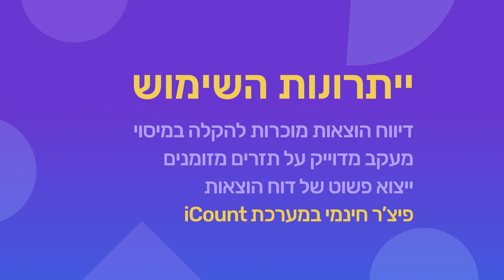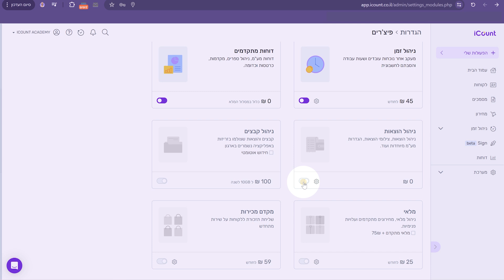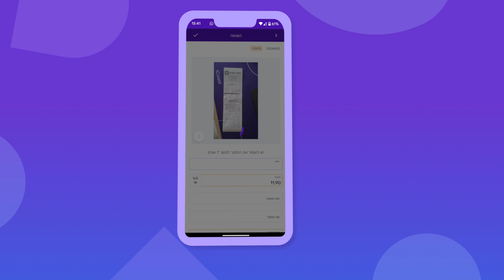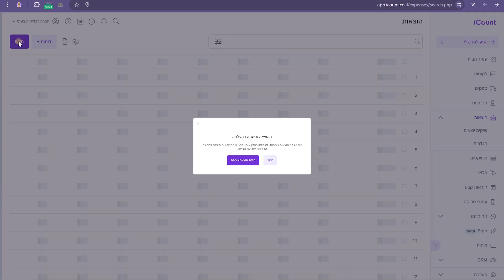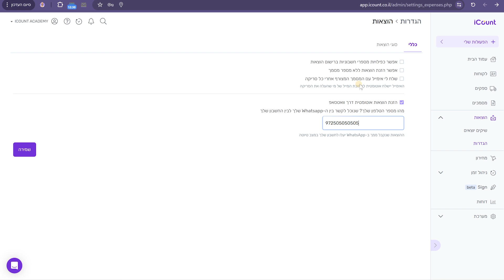ניהול הוצאות במערכת iCount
*פרקים:*
00:00 פתיחה
00:10 על מה נדבר
00:27 למה כדאי לנהל הוצאות באופן שוטף דרך iCount
00:58 הפעלת פיצ'ר הוצאות
01:22 העלאת הוצאות דרך האפליקציה
02:13 העלאת הוצאות מהאתר
03:05 העלאת הוצאות דרך בוט הוואטסאפ
03:48 עמוד הוצאות וחיפוש
04:15 אפשרויות חיפוש מתקדמות
04:26 הגדרות פיצ'ר ניהול הוצאות
04:37 ניהול הקטגוריות של סוגי הוצאות